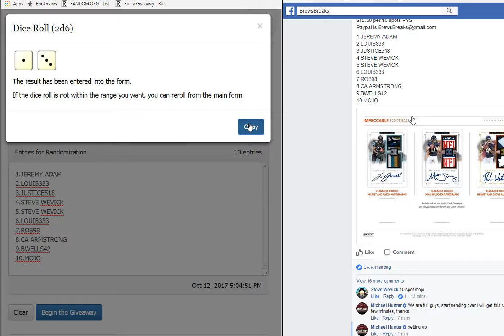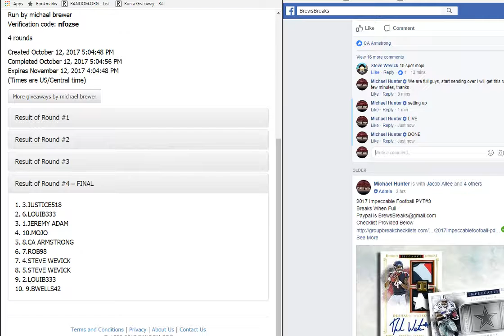TOP 4 IMPECCABLE #3